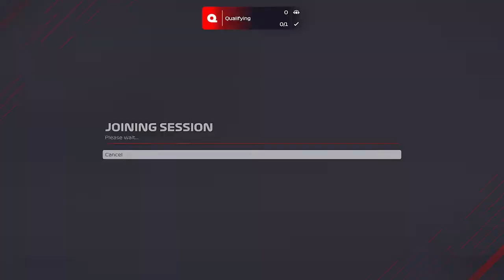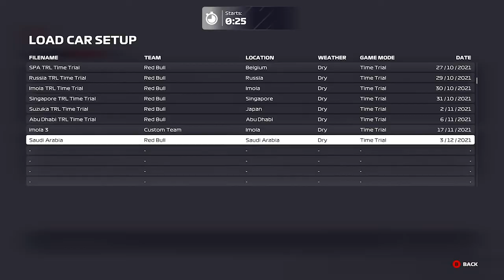F1 2021 Centaurus Mersedes GRT Saudi Arabia GP Online 25% Race